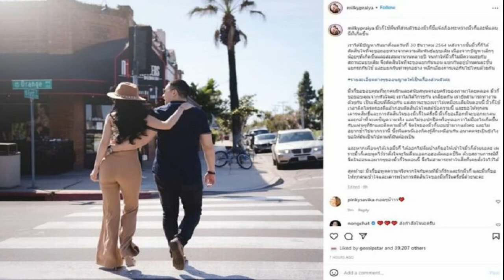แอนนายันแตงโม มีประกันอีกจริง แจ้งแม่แล้ว ฝากถึงกระติกกระทำสำคัญกว่าข้อความ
แอนนายันแตงโม มีประกันอีกจริง-แจ้งแม่แล้ว ฝากถึงกระติกกระทำสำคัญกว่าข้อความ ถ้าอีกฝ่ายแสดงอะไรให้เห็นมากกว่านี้ ตอนที่แตงโมตกเรือ
เมื่อเวลา 14.30 น. วันที่ 12 มี.ค.65 ที่คริสตจักรเสรีภาพแห่งกรุงเทพ แอนนา ทีวีพูล และฮิปโป เพื่อนสนิทและผู้จัดการส่วนตัว ‘แตงโม นิดา’ เดินทางมาสถานที่ จัดพิธีไว้อาลัย ‘แตงโม’ เพื่อเตรียมความพร้อมภายในงานที่จะเริ่มขึ้น เป็นวันที่ 2 ในเวลา 18.30 น.

เมื่อผู้สื่อข่าวถามถึงประเด็นที่ ‘แม่ขออายัดศพ เพื่อผ่าชันสูตรอีกครั้ง เพราะคาใจร่องรอยบาดแผลบนร่าง’ แอนนา กล่าวว่า จริงๆแล้ว แม่น่าจะปรึกษาผู้ใหญ่หลายๆ คนมา น่าจะคอนเฟิร์มตั้งแต่เมื่อคืน ตนดีใจและเห็นด้วยที่จะชันสูตรซ้ำ จะได้เห็นข้อแตกต่างและเกิดความยุติธรรมมากขึ้นในคคี เรื่องการชันสูตรอยากให้รอจากปากแม่ เพราะตนยังไม่ได้ขออนุญาตแม่ในการพูด ส่วนพิธีเผาที่เลื่อนออกไปก่อน ก็ไม่เป็นอะไรเลย ใจจริงตนอยากให้หมอพรทิพย์เข้ามาช่วยในเรื่องการชันสูตร จะทำให้ชื้นใจขึ้นมาก

ส่วนเมื่อคืนอยู่ไม่จบงาน พองานเริ่ม เพลงเปิดขึ้นบรรยากาศในงาน ทำให้น้ำตาคลอ คิดถึงแตงโมก็เลยเดินออกมา ตอนแรกตนก็เป็นห่วงเบิร์ด แฟนแตงโม แต่พอได้คุยกับเบิร์ด เขากำลังใจดีมาก วันนี้ยังคุยเรื่องลายเสื้อที่แตงโมเคยช่วยออกแบบ อยากจะผลิตลายเสื้อนี้ ออกมาให้ทุกคนได้ซื้อกัน หลังจากจบงานไปแล้ว เพราะเบิร์ดไม่อยากให้คนคิดว่าการที่แตงโมเสียชีวิต ทำให้เขาได้ประโยชน์ เราจะเห็นเบิร์ดนิ่งมาก แต่เขาขอบคุณทุกคนที่คอยช่วยเหลือตลอด